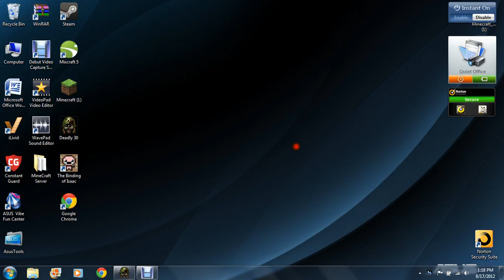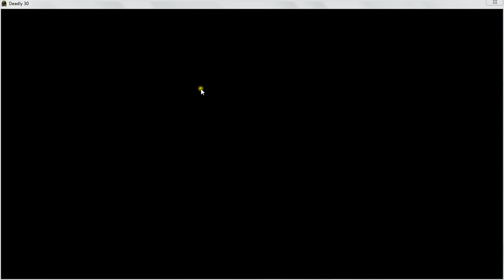Deadly Thirty Ep.4 - Comrade soviet rifle guy :D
I was playing and  I FINALLY FOUND a guy and in my next episode i find a german bitch with a frying pan